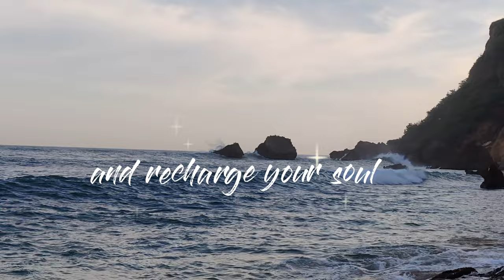Las mañanas de Johnny Films: "Time to Relax!".........(relaxing video)